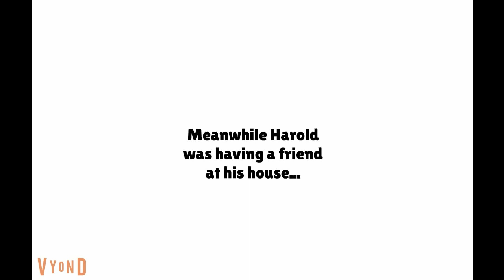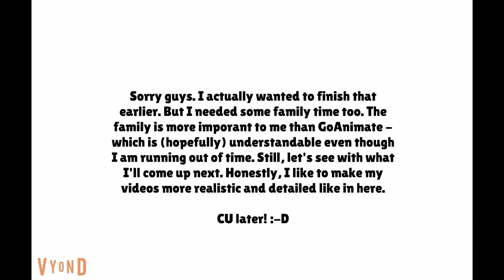Harold Breaks Nicole's Back And Gets Grounded